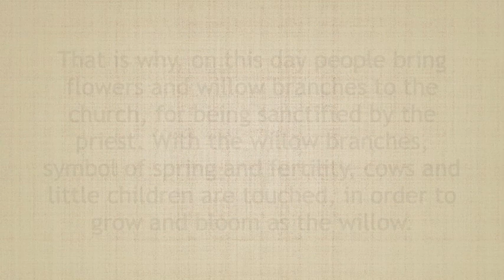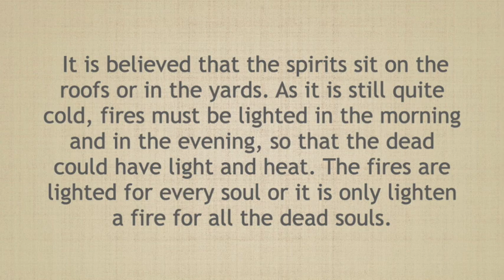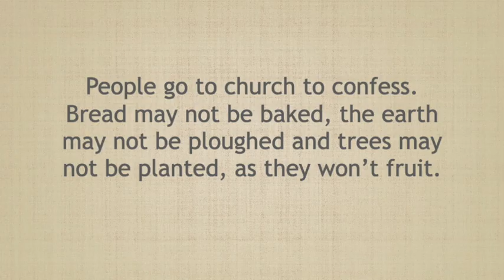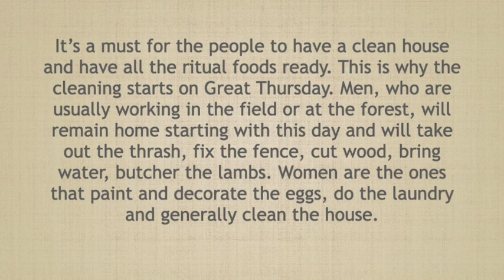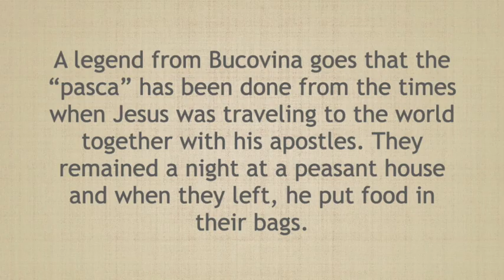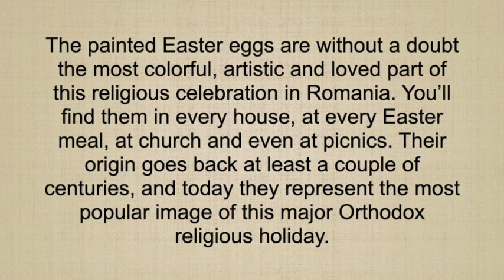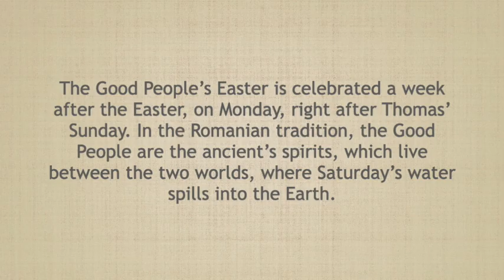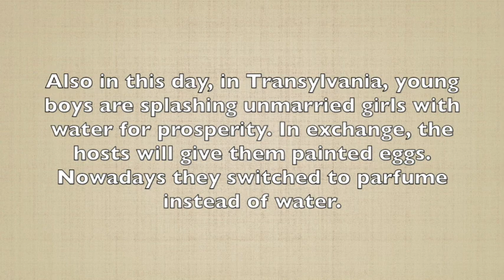Easter Traditions in Romania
Easter is one of the most important holidays in Romania. Everybody is taking the preparation very serious, spiritually and physically.

  As one of the most beautiful countries in Eastern Europe, Romania attracts millions of tourists each year with its scenic landscapes, unique culture and historically significant landmarks. There are so many great places to visit in Romania!
We organise private tours and tailor-made packages to Romania. Your best vacation is only one click away.